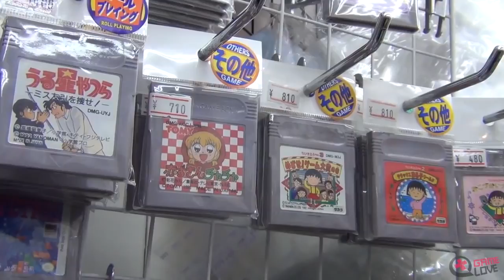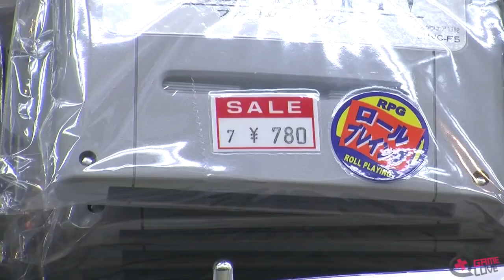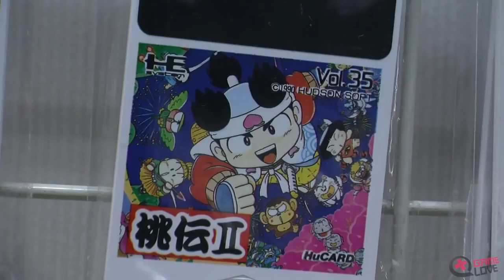Made in Japan # 5 Le Retro Gaming